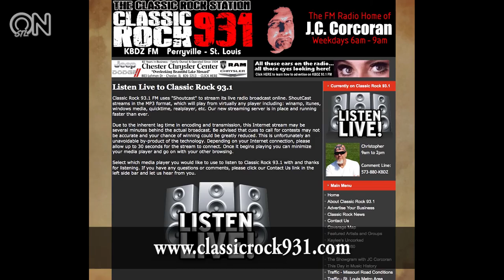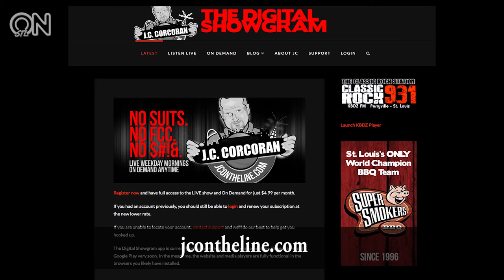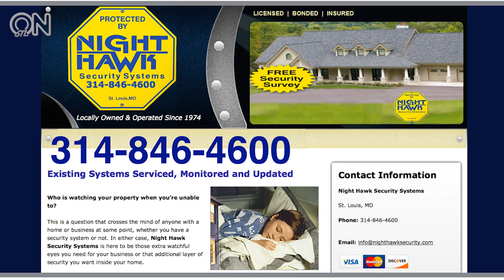J.C. is Back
St Louis Radio Legend J.C. Corcoran is back on the radio in the St. Louis area. He;s live weekdays from 6-9am on 93.1FM